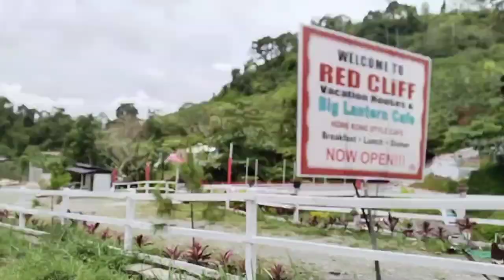NAGBIGAY KAMI NANG PAGKAIN SA NAM-NAM+KATOTOBONG MATIGSALOG TRIBE